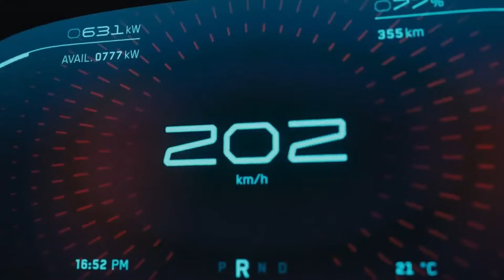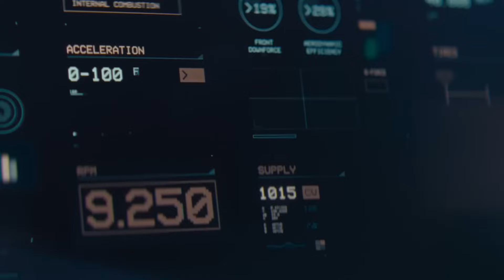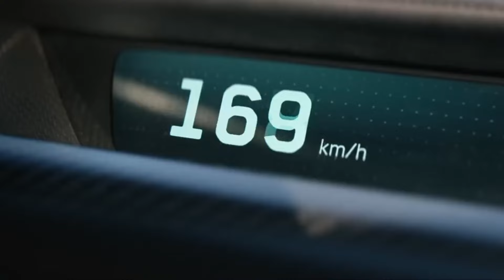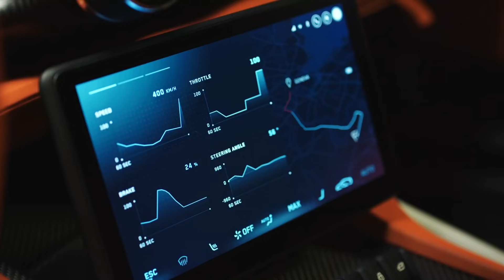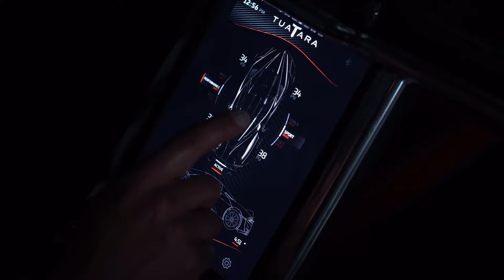Top 10 Fastest Cars in 2024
🚗💨 Buckle up, gearheads! 🏁 Get ready to rev your engines as we dive into the future of speed with our list of the Top 10 Fastest Cars in 2024! 🌐✨

🔥 From sleek aerodynamics to mind-blowing horsepower, these high-performance machines are pushing the boundaries of automotive technology. Whether you're a die-hard petrolhead or just a casual enthusiast, you won't want to miss this adrenaline-fueled countdown.

🎥 So, sit back, relax, and join us on this thrilling ride through the Top 10 Fastest Cars in 2024! 🚀🔥 FastCars2024 TopSpeed AutomotiveRevolution 🏎️💨